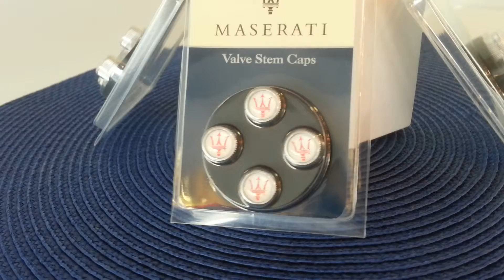Maserati Valve Stem Caps $18.99 1 Pack Video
Maserati Valve Stem Caps

Each Pack comes with 4 Valve stems.

A combination of strength and elegance, the splendid Maserati wheel rims mix tradition and fashion with the Trident logo on the spokes.
A unique design, where even the finest details are brought out thanks to the lightweight, rustproof stem covers which are resistant to all weather conditions. The Trident logo embossed on the cap enhances the sporty line of the vehicle.